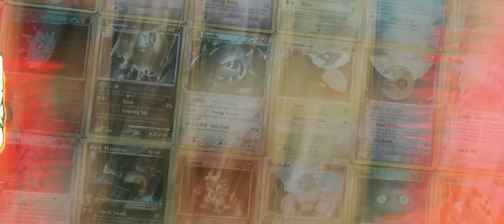Ružno Pače x Goca R.I.P. - Ispod Mosta (Official Video)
Ružno Pače album uskoro!

Glazba: Ružno Pače
Tekst: Ružno Pače, Goca R.I.P.
Mix i master: Ružno Pače
Video direktor: Ružno Pače, Luka Matković
Kamera: Luka Matković
Video edit: Dario Grebović, Luka Matković
Title art: blck-xcvi

Posebno hvala svima koji su sudjelovali u stvaranju video spota, a to su:
Vigor Vodka
Converse Hrvatska
Converse Srbija
Arian Vuica
Krešimir Godina
Ivan Godina
Luka Matković
Dario Grebović
Marija Nikolić
Marko Lončarević